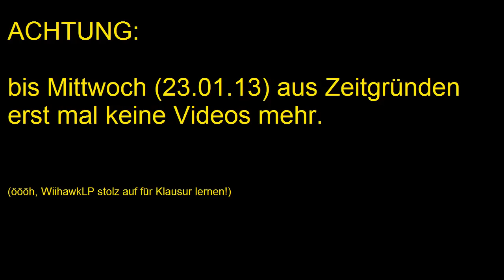Infovideööööö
Mit Videos geht es erst am Mittwoch weiter.

Grund dafür ist, dass ich mich noch auf eine Klausur vorbereiten muss - und da muss das Let´s Playen erst mal hinten anstehen ;)

Am Mittwoch geht es wieder gewohnt mit Micky Epic weiter, zudem folgen im Laufe der Woche dann noch Face Noir und Pokémon Smaragd.